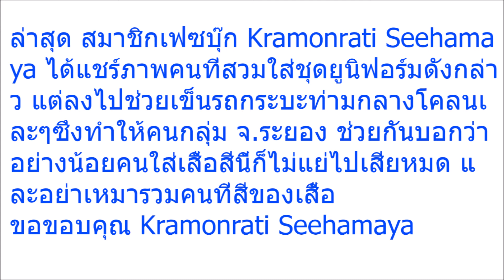อย่าวัดกันที่สีเสื้อ! สาวเมืองระยองโพสต์ 2 หนุ่ม ใส่เสื้อคุ้นๆเหมือน ครอบครัวหัวร้อน กำลังลุยโคลน ช่